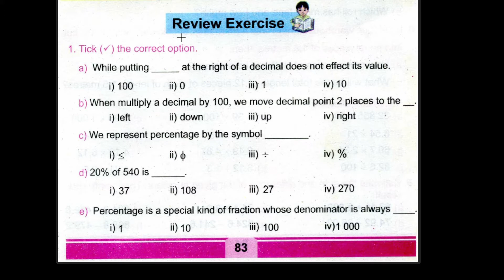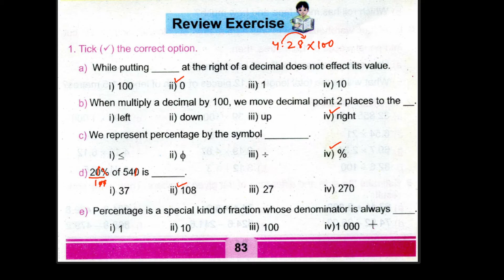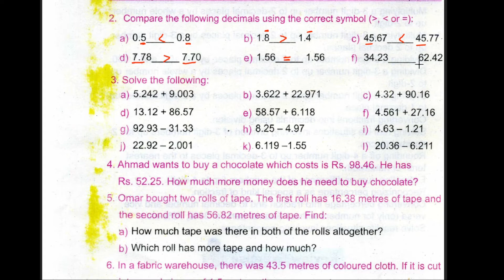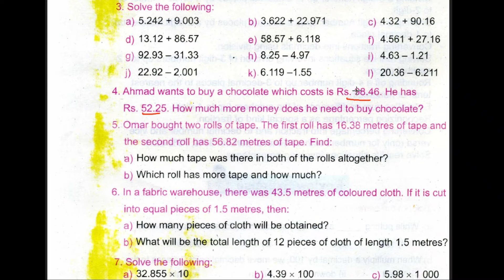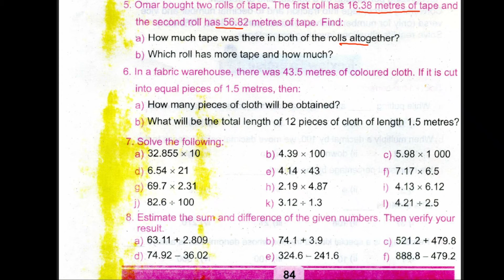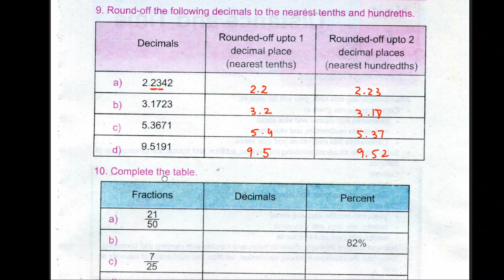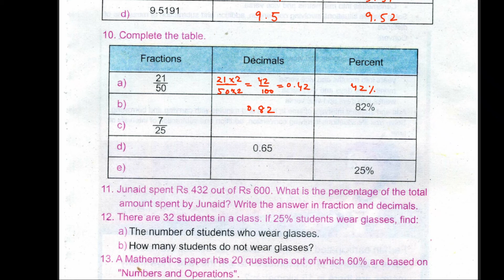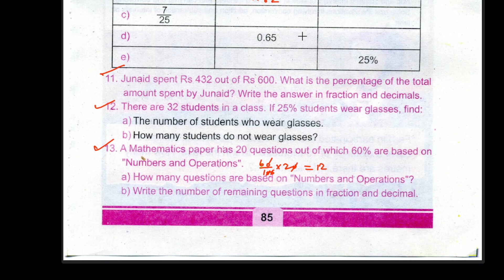Mathematics Class 5 | PTB | New Edition | Unit No 04 | Decimals and Percentages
In this video i am teaching ptb New Edition Mathematics  Unit No 04Decimals and Percentages Class 5 .I'll solve each and every question of complete exercise in detail.I hope this video will help you a lot. Thank you